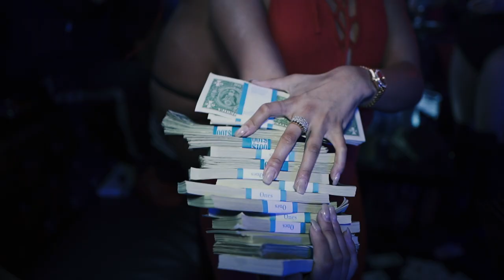LeVeon Bell - Makin Moves (Official Video) Shot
Artist: LeVeon Bell

Song: Makin Moves